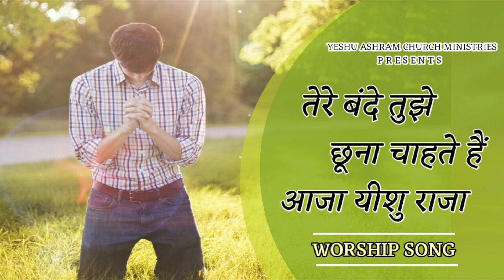तेरे बन्दे तुझे छूना चाहते है || Worship song || Yeshu Ashram Ministries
**लाइव कार्यक्रम समय -: शुक्रवार और रविवार सुबह 11:00 से 2:00 बजे तक

** गुरुवार शाम 3:00 से 5:00 बजे तक

आईएफएससी :- BARB0BAJHAX